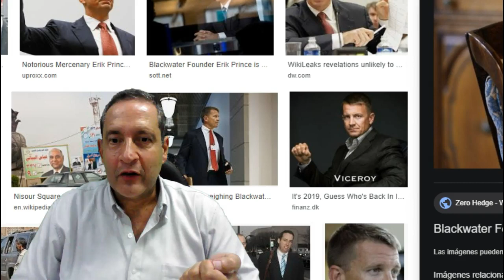TRUMP CAMBIA DE ESTRATEGIA CON VENEZUELA#CHEVRON#CITGO#TRUMP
UN AMIGO DE TRUMP NEGOCIO LA PRISION DOMICILIARIA PARA 6 EJECUTIVOS DE CITGO QUE ESTABAN ENCARCELADOS EN VENEZUELA DESDE EL AÑO 2017